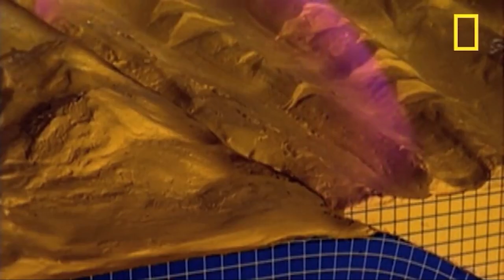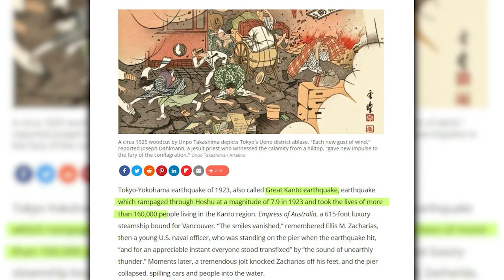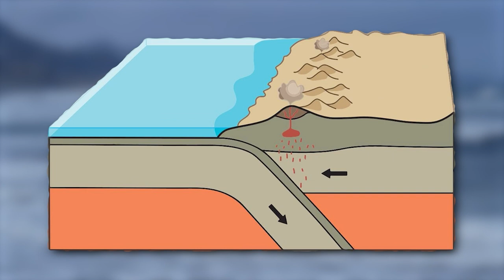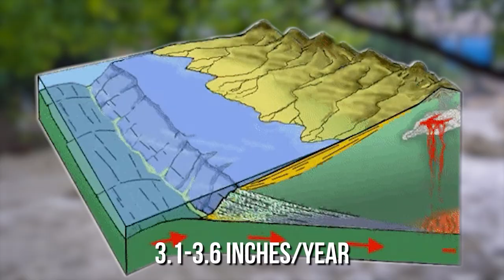Why Does Japan Get So Many Tsunamis?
A little more than a decade ago, people living in the Tohoku region of Japan would have been excited about the prospects of finally making it to the weekend after a long week of school and work, ready to enjoy their beautiful rural landscapes where they can embark on worry free adventures. Well the tectonic plates underneath the region had different plans for them as that same day, the plates pushed and gnashed underneath one another to unleash what has been recorded as the most powerful earthquake ever recorded in Japan at a magnitude of 9.0. This earthquake, which was also deemed to be the fourth most powerful earthquake recorded since records began in 1900 also triggered powerful tsunamis that rampaged through the island nation, washing away life and property as it triggered the Fukushima nuclear disaster that was so devastating to the people in the area, it's considered to be the fiercest and most severe nuclear accident  since the Chernobyl disaster over in Russia. The sight of the waves washing everything away is truly terrifying. While the severity of this incident isn’t typical in Japan, the region is known to experience a frequent rate of earthquakes and tsunamis.  Why is this so? How is it that Japan has experienced about 1403 tsunamis till date, more than double any other country has experienced?